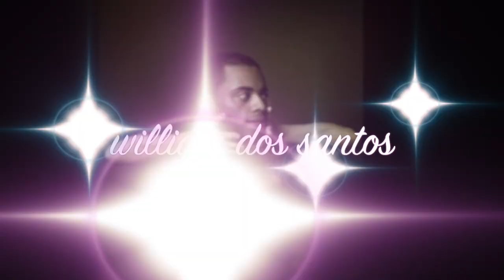William & Oksana 5th Prague Zouk Congress 2014 demo 2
5th prague Zouk Congress 2014 demo 2